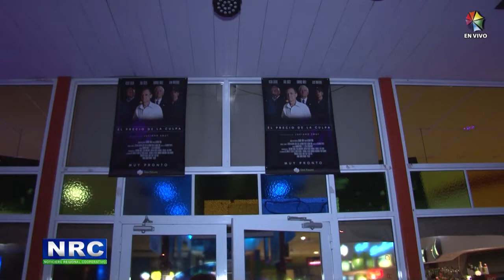Canal 50 - "El Precio de la Culpa" obtuvo el reconocimiento de los espectadores